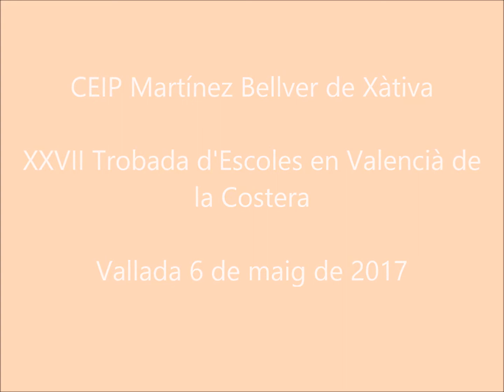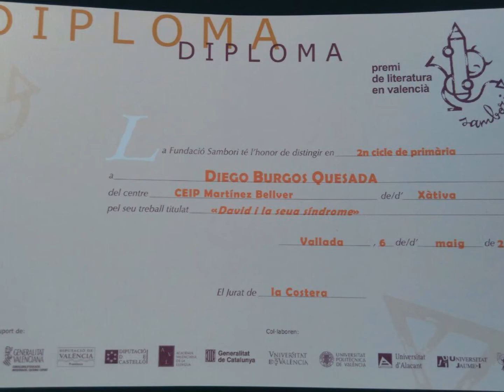Martínez Bellver Xàtiva. XXVII Trobada Escoles en Valencià de La Costera. Vallada 06/05/ 2017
Participació del CEIP Martínez Bellver a la Trobada d'Escoles en Valencià de la Costera. Vallada 6 de maig de 2017